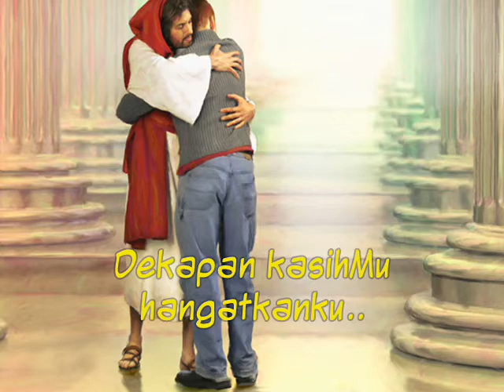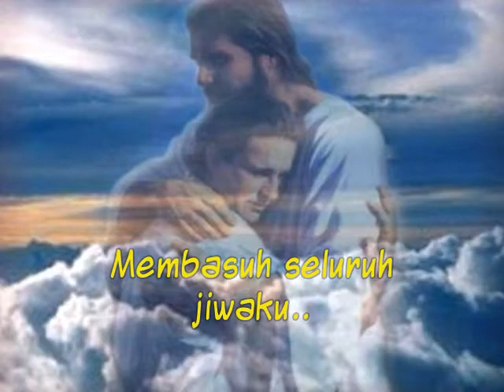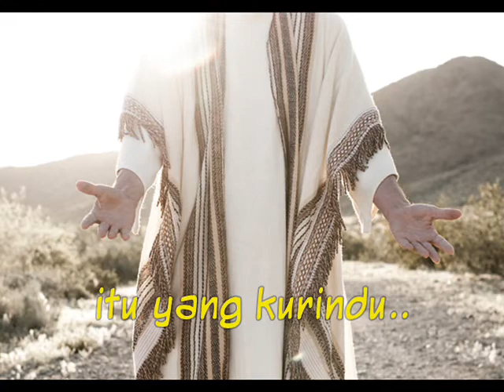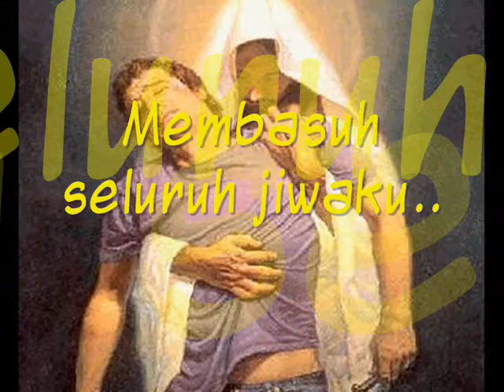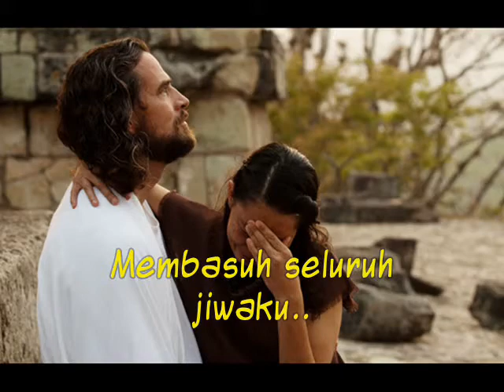PelukanMu Ya Bapa - Evie Mehita (Lagu Rohani Miracle Worship - Christ Mercy Center)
Lagu diatas sudah ada dalam REKAMAN ALBUM MIRACLE WORSHIP
Chapter 1 " AKU MILIKMU"
Untuk mendapatkan CD ALBUM bisa menghubungi Admin LINE @miracleworship

Video Lagu versi Rekaman Album dapat dilihat di  YOUTUBE : MIRACLE WORSHIP (CMC OFFICIAL)
Thanks, GBU.

PELUKAN-MU YA BAPA
Composed by : Evie Mehita

Bawaku dekat tuk dengar suara-Mu
Dalam pelukan-Mu, itu yang kurindu
Bawaku kenal isi hatiMu
Dalam pelukan-Mu, ubahkan hidupku

Reff:
Pelukan-Mu ya Bapa
Dekapan kasih-Mu hangatkanku
Puaskanku, pulihkanku
Dalam ajaib anugrah-Mu

Pelukan-Mu ya Bapa
Membasuh seluruh jiwaku
Layakkanku, sembuhkanku
Dalam ajaib anugrah-Mu

Bantuan doa & konseling :
(pilih salah satu)
Whatsapp (text only)